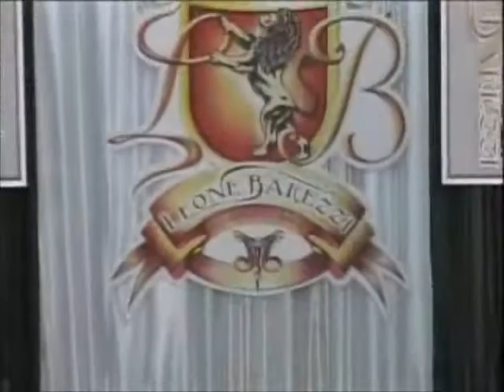cocktaildressesPart2 - Crister House of Fashion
Crister House of Fashion